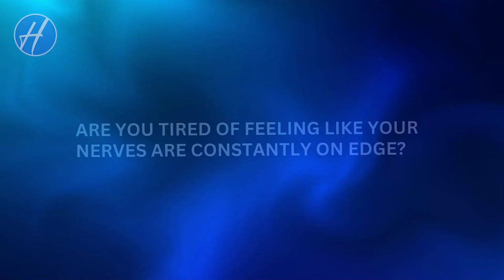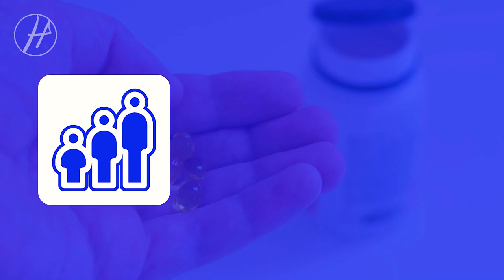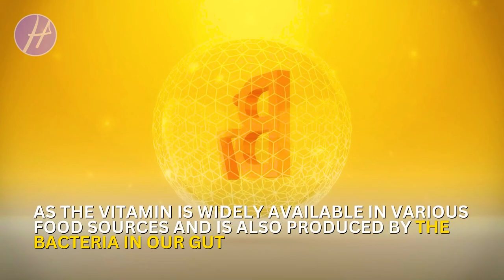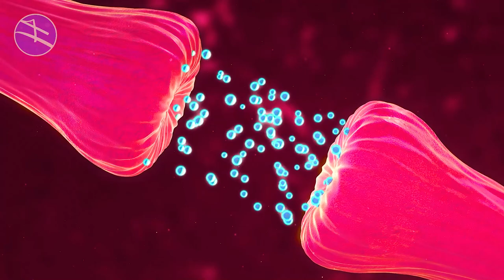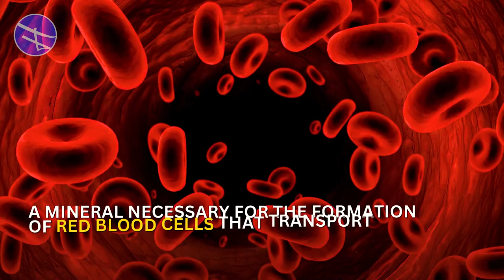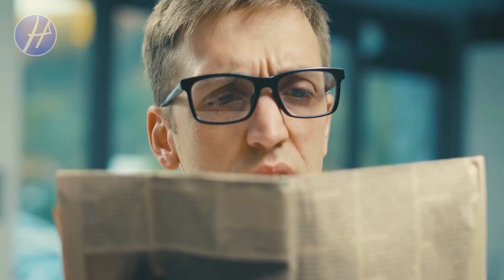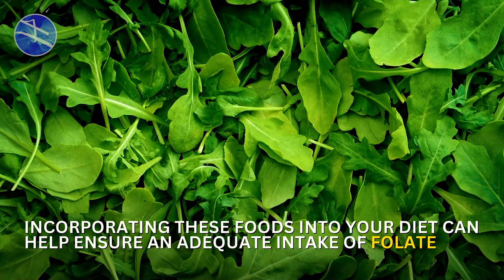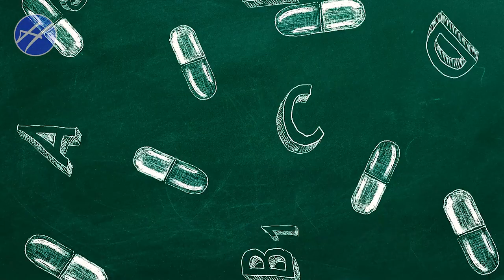8 Best Vitamins for Naturally Healing Your Nerves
Are you tired of dealing with the debilitating effects of neuropathy? We've got you covered! In this mind-blowing video, we unveil the top 8 vitamins that will revolutionize your journey to natural nerve healing. Say goodbye to pain, tingling, and numbness with these incredible neuropathy remedies.